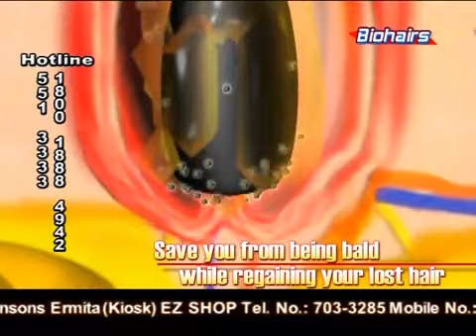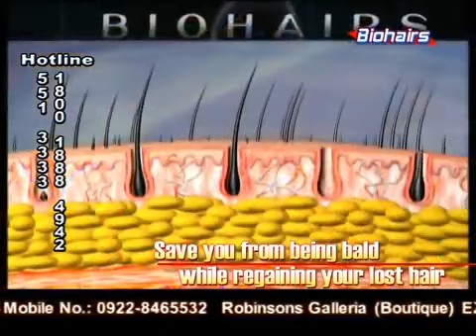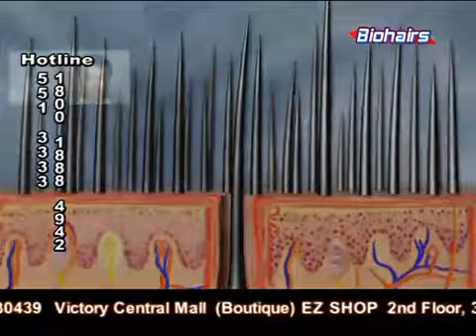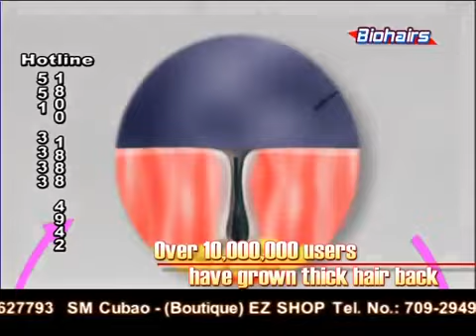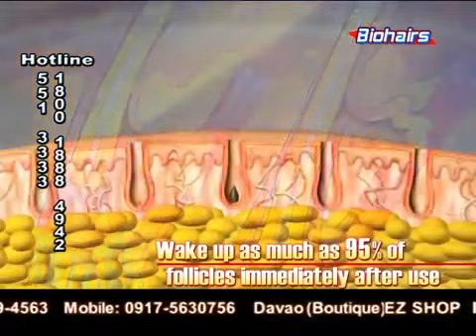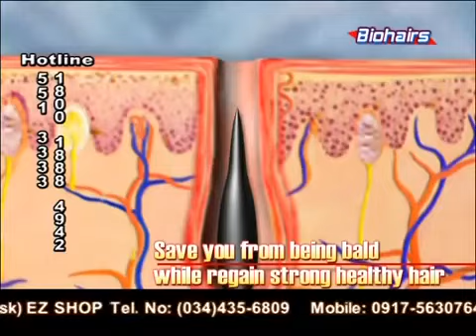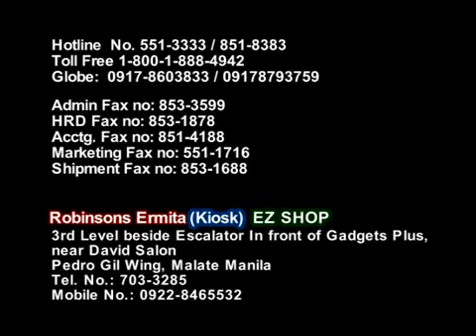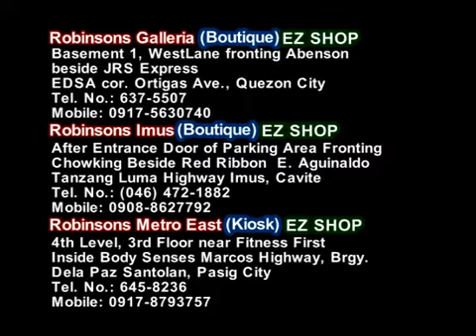26 April 2018